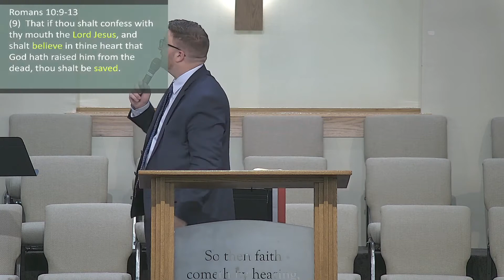The Purpose of the Death of Christ - Ft. Pastor Ben Jennings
Join us this morning as Pastor Ben Jennings takes us through Luke 23:33-46.